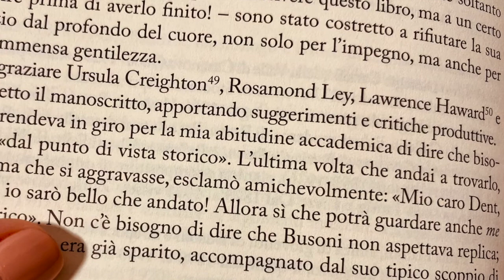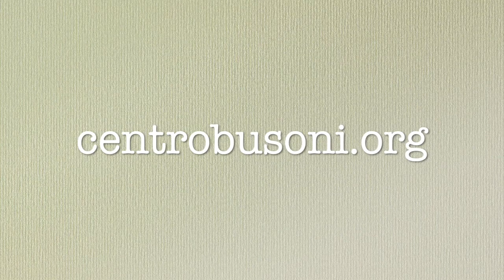"Ferruccio Busoni, uno di noi" Ep. 1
Vi presentiamo una rubrica di lettura dedicata a Ferruccio Busoni con testi tratti da "Ferruccio Busoni, biografia" la prima edizione italiana del libro di Edward J. Dent, risalente al 1933.
Tra Dent e Busoni intercorsero rapporti di stima e di reciproca amicizia e il libro in questione è il primo lavoro monografico e specificatamente dedicato al grande musicista: percorre con minuzia di dettagli tutta la vita del compositore, soffermandosi su luoghi geografici, contesti storici, personaggi incontrati, rapporti familiari e, particolarmente, sulle opere nate dalla geniale penna del Maestro. Il lavoro di traduzione italiana, revisione e integrazione di questa pietra miliare della musicologia è stato curato da Marco Vincenzi ed edito da Polistampa.

La "pillole" vogliono ripercorre attraverso vari aneddoti e storie, gli aspetti ancora poco conosciuti di Ferruccio Busoni, un racconto intimo, divertente e coinvolgente del suo personaggio e della sua vita.
Ferruccio Busoni non era solo un grande compositore, il "principe dei pianisti" ma anche uno di noi.

Voce narrante: Samanta Panelli
Curatore di "Ferruccio Busoni, biografia": Marco Vincenzi
A cura del Centro Studi Musicali Ferruccio Busoni